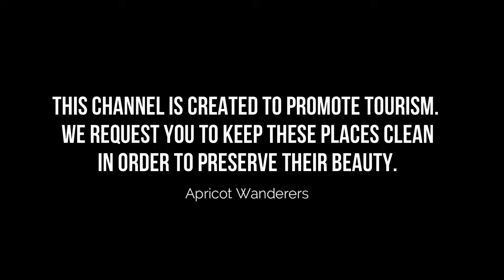Top 10 Places to Visit in Afghanistan | English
Afghanistan, officially the Islamic Emirate of Afghanistan, is a landlocked country located at the crossroads of Central and South Asia. It is bordered by Pakistan to the east and south, Iran to the west, Turkmenistan and Uzbekistan to the north, and Tajikistan and China to the northeast.

As Afghanistan famous places have such a long history and cover a lot of ground, it means that there is a huge amount to see and do – but as best places in Afghanistan is so well connected even if you only have one day in this city, because of a layover or a connecting flight, you can really pack in a lot. To help you, even more, you can get an Afghanistan beautiful plac 1-Day Ticket.

There are many beautiful places in Afghanistan. Afghanistan has some of the best places in Afghanistan. We collected data on the top 10 places to visit in Afghanistan. There are many famous places in Afghanistan and some of them are beautiful places in Afghanistan. People from all over Afghanistan love these Afghanistan beautiful places which are also Afghanistan famous places. In this video, we will show you the beautiful places to visit in Afghanistan.